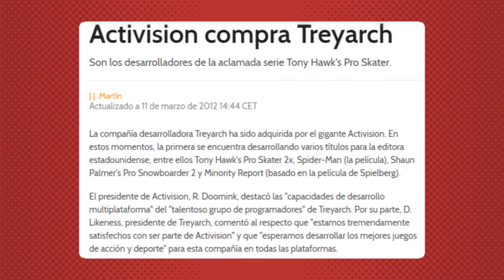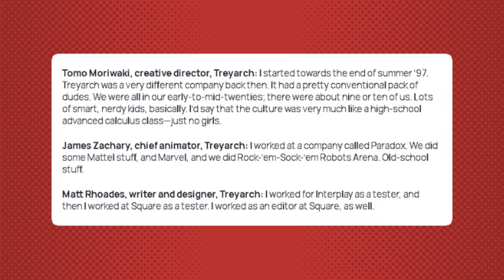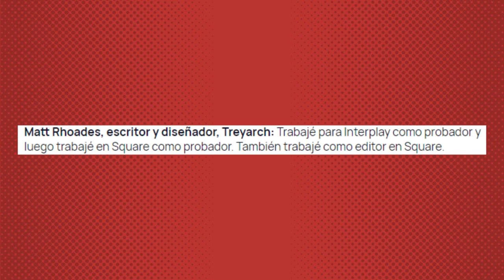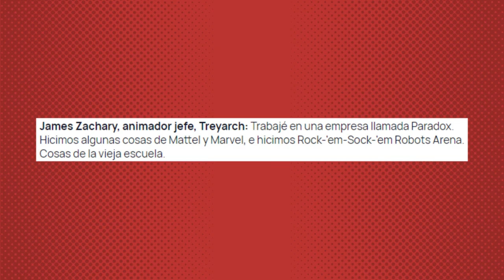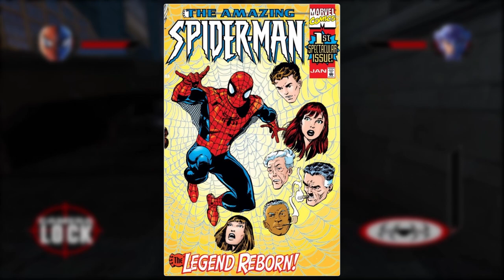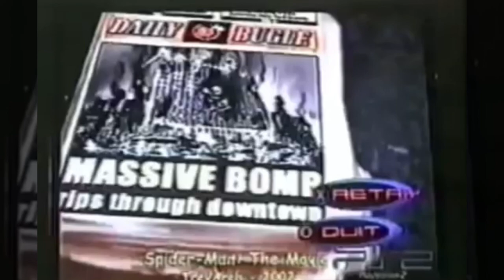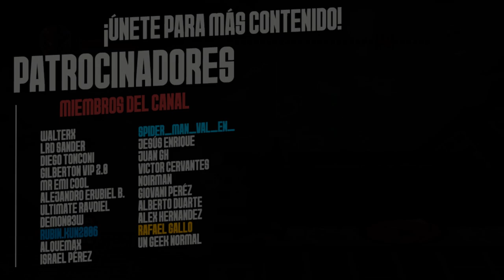Cómo se Hizo Spider-Man The Movie Game (2002)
Cómo se Hizo Marvel´s Spider-Man
Marvel´s Spiderman detrás de cámaras
Play Station 5
 Spider-Man The Movie Game (2002)